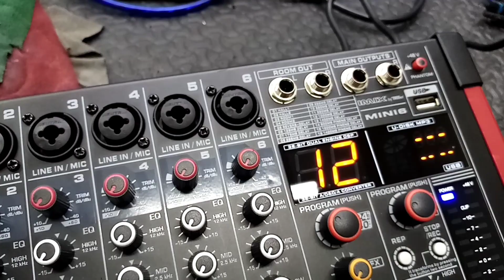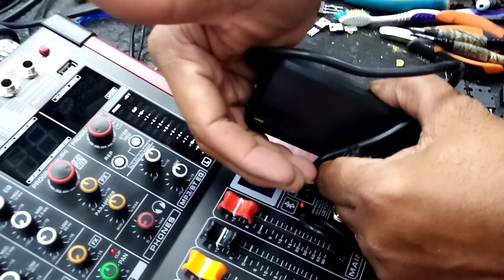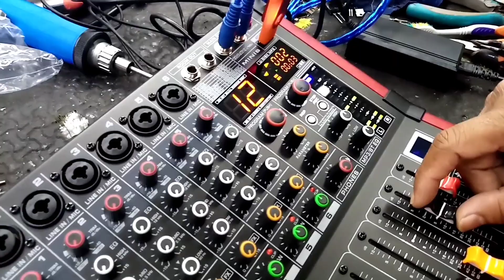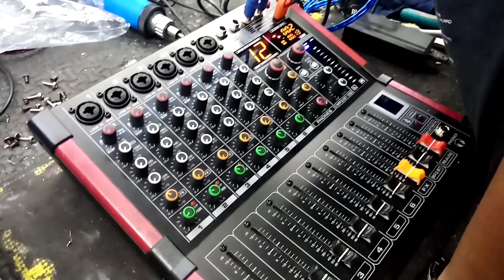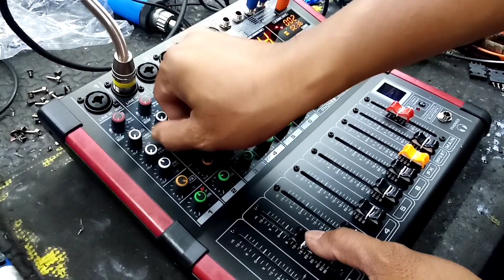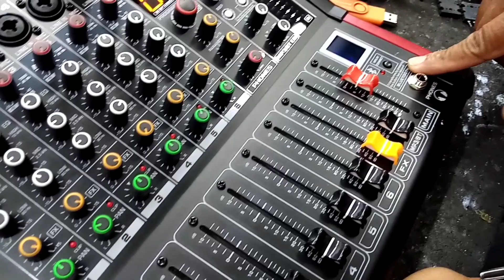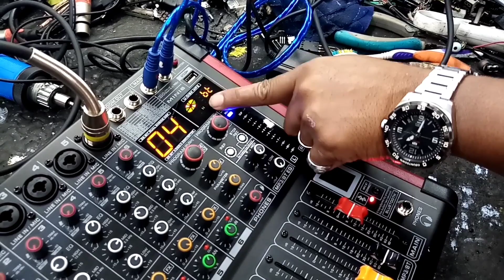Mini6 bagsak presyo 3000 nalng, sulit na sulit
Actual unboxing and testing of Trident Imix Products.

FB page: TRIDENT IMIX BODEGA